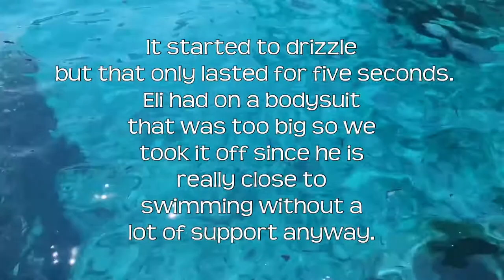Twin Mommy Vlog | Ep. 3 Sink or Swim !!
Welcome to the life of Laneesia Shantel!!
Twin Mom Vlog | Ep. 3 Sink or Swim !!

Today turned out to be more adventurous than I originally planned and I actually did a good job of bringing you all along. The boys had a great Saturday. We are adjusting to our new normal.

✨ Tip Of The Day ✨: If you are a mom and you are currently potty training your baby, just remember this phase doesn’t last forever. After telling my Aunt that I am sorry for the boys peeing on the floor these were her kind words for me.

Welcome to all of my new supporters! We love you.

FAQ:
Name: Laneesia Shantel
Age: 26
Twins names: Ezekiel Kai and Elijah King
Twins age: 2
School: Master in Public Administration

Equipment:
Camera: IPhone 8
Editing : Vlog Star